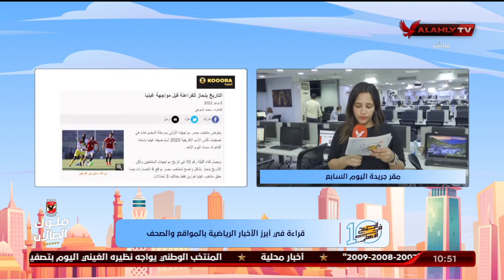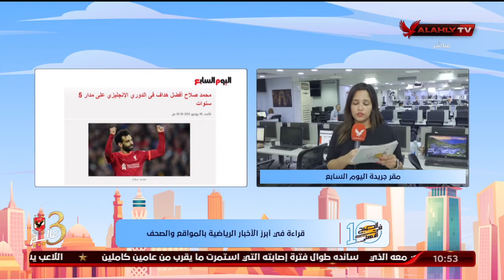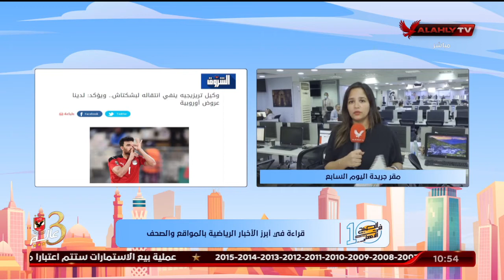"مريم سميح" تنقل لكم الأخبار المحلية والعالمية في الصحف والمواقع من مقر جريدة اليوم السابع